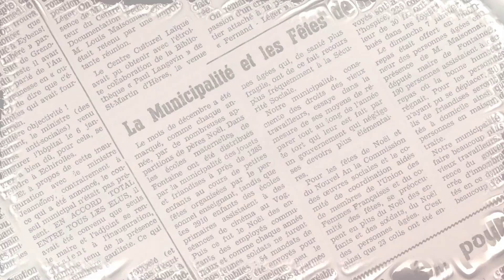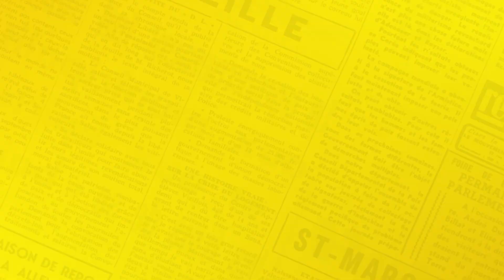AU SOMMAIRE N° de décembre : énergie, comment ils essaient de s'en sortir...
Hiver oblige, le dossier du mois porte sur les impacts de la crise énergétique. Dans le même registre, un reportage nous éclaire sur la façon dont les bailleurs HLM préparent le choc...
Vous trouverez également :
- Un article sur les ZFE,
- Une interview de Rudy Prepoleski, secrétaire du syndicat CGT Énergie 38,
- Une interview de Tom Brangier, nouveau responsable départemental du MJCF38,
et de nombreux autres articles...